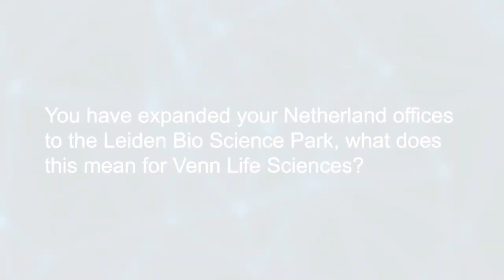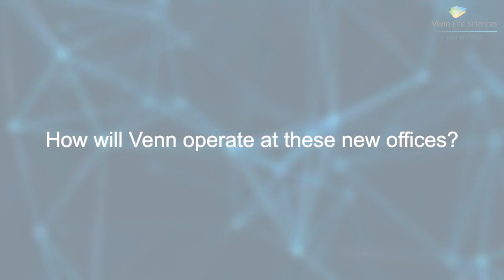Venn Life Sciences new offices at Leiden BioScience Park